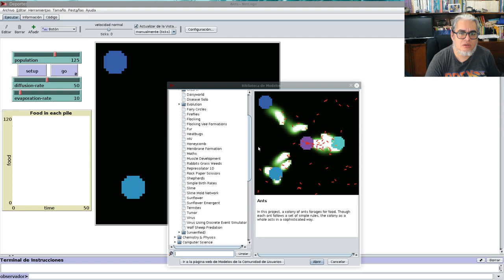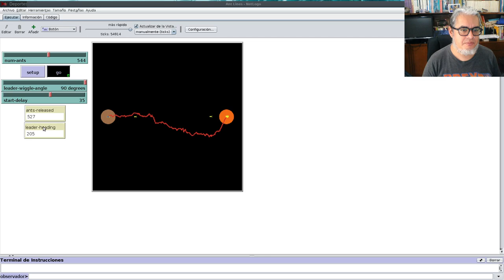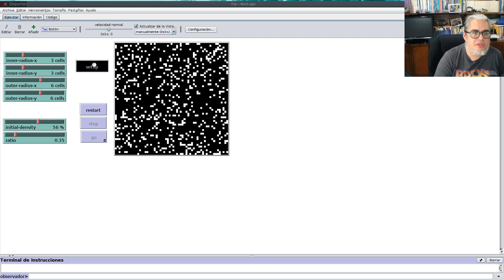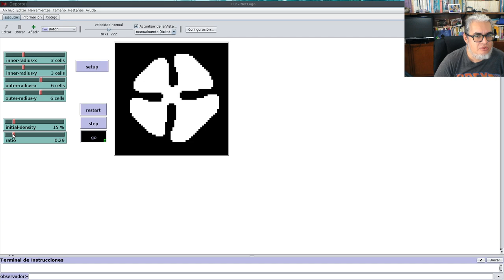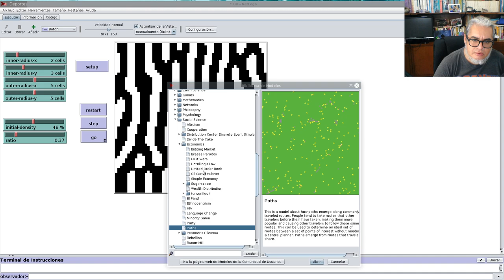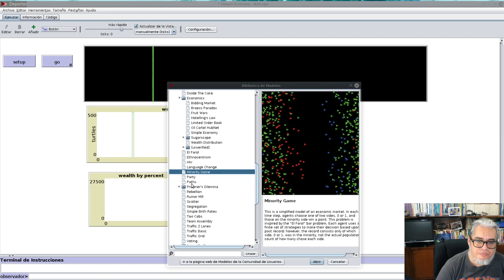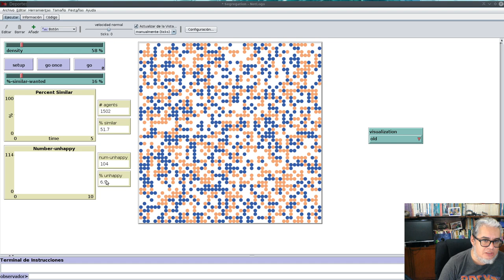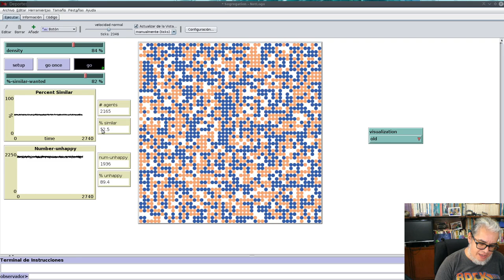Sistemas y Complejidad. Auto-organización y umbrales paramétricos en modelos multiagente